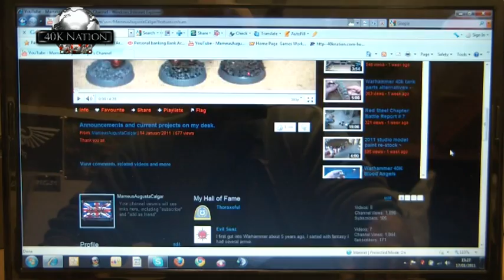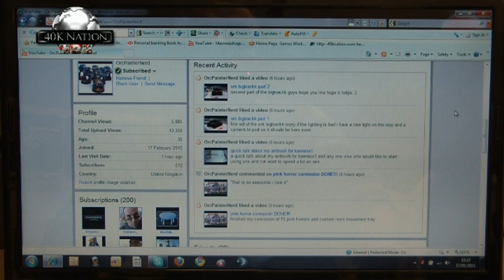Commission announcement & On the desk update ~ Vallejo Game paint progress.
As per the vid:
For commissions go to this superb painter: